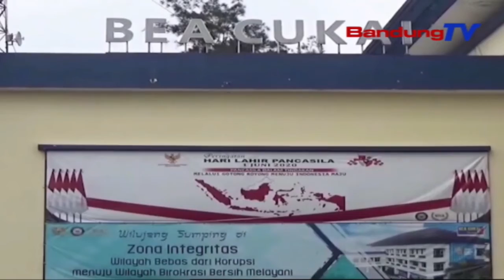Jumlah Nu Nyalundupkeun Narkoba Salila Pandemi | TP | BANDUNGTV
TP | BANDUNGTV | IWAN M RIDWAN | Bea Cukai Bandung Jawa Barat, Geus Hasil Ngagagalkeun Panyalundupan Narkoba Teu Kurang Ti Genep Kali Salila Pandemi Covid19. Modus Anu Dipake Ku Para Pelaku Anu Nyalundupkeun Narkoba Nyaeta Make Jasa Pangiriman Ngaliwatan Kantor Pos.